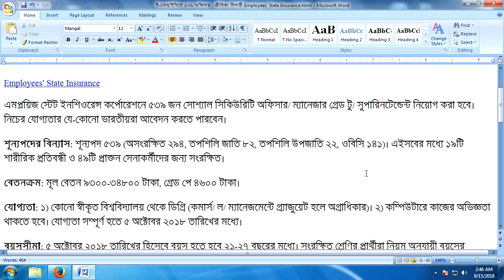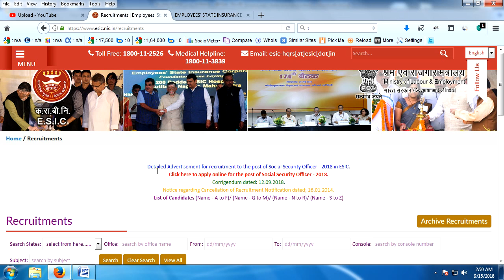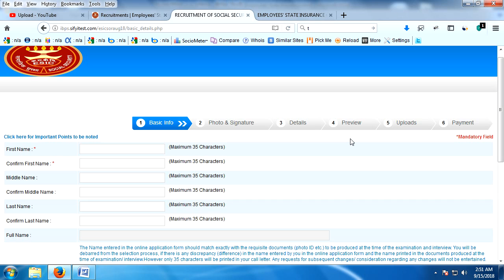Recruitment of Social Security Officer/ Manager Grade-II / Superintendent In ESI Corporation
Employees State Insurance Corporation will appoint 539 Social Security Officer / Manager Grade Two / Superintendent. Any Indians below will be able to apply.

Vacancy format: Vacancy 539 of these 19 are reserved for physically handicapped and 49 former army officers.

Payments: The main salary is 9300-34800, grade pay is 4600 taka.

Eligibility: 1) Degree from any recognized university (preferably in Commerce / Law / Graduate in Management). 2) Must have work experience on computer Qualification to be completed by 5th October, 2018

Age limit: As of October 5, 2018, the age should be between 21-27 years. Candidates of reserved category candidates will get the upper age limit.
Candidate selection method: Candidates will be selected through written test, computer skill test and decryptive test. There will be two steps in the writing test. In the first step, English Language (30 questions, 30th), Reasoning Ability (35 questions, 35th), Quantitative Aptitude (35 questions, 35th) in Preliminary Exam. Total number of test, time 60 minutes There will be negative marking. In the second step, the main exam will include Reasoning / Intelligence (40 questions, 60 numbers), General / Economy / Financial / Insurance Awareness (40 questions, 40 marks), English Language (30 questions, 40 numbers), Quantitative Aptitude (40 questions, 60 number) ). Total 200 test, time 2 hours. There will be negative marking.

You need to create 2 power point slides in computer skill test, create MS Excel table with typing, formula in MS Word. Total 50, time 30 minutes.

On Descriptive Paper, there will be a question on the English language language lettering (2 questions, 50 numbers, time 30 minutes).

Application fee: 500 taka The application fee for the Scheduled Castes / Scheduled Tribes, physically challenged, former army officers and women candidates will not be paid. Online debit cards (fees / visas / master / mstro), credit cards, internet banking, IMPS, cash card / mobile wallet will be charged. An e-receipt will be available when the transaction is completed, the e-receipt will be printed out.

Before applying online, scan, sign, fingerprint and decryption should be scanned before applying. The recent passport size color picture should be. Dimensions should be 200 × 230 pixels (recommended), in sizes 20-50 KB. The white paper has to be signed with the black ink pen. Dimension should be 140 × 40 pixels (recommended), size should be in 20-50 kb. White paper should be printed with black or blue ink or thumb impression in the hand, the dimension should be 240 × 240 pixels, in size it should be in 20-50 KB. With fixed declaration, scan between 50-100 KB, dimension 800 × 400 pixels.

Scanner resolution must be at least 200 dpi. Scanned in JPG or JPEG format When applying online, upload it to a specific place. Online application can be upto 5th October, 018. Those candidates who applied for the notification dated 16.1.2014 will have to re-apply. Details about this and other relevant information can be found from the above website.